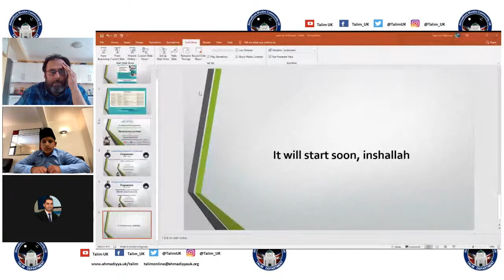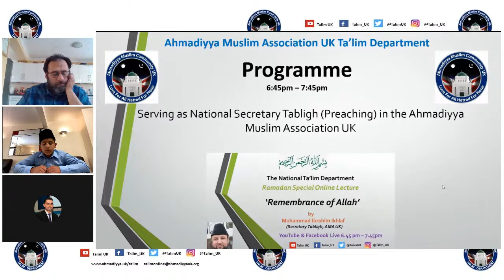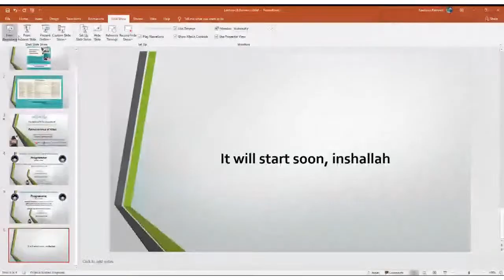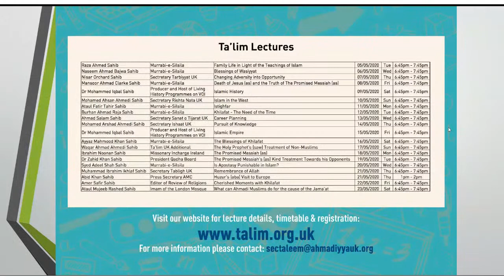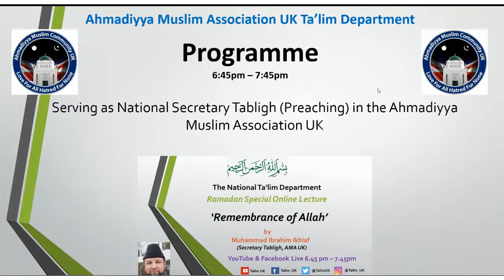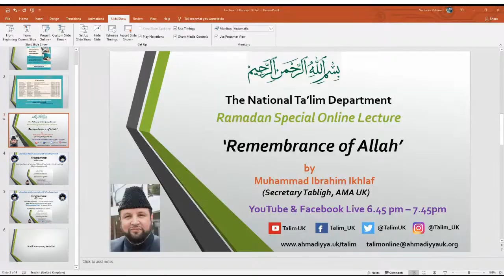Lecture 18: Remembrance of Allah by Muhammad Ibrahim Ikhlaf - Secretary Tabligh UK